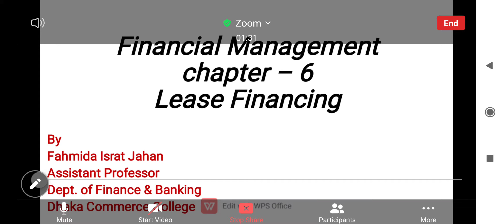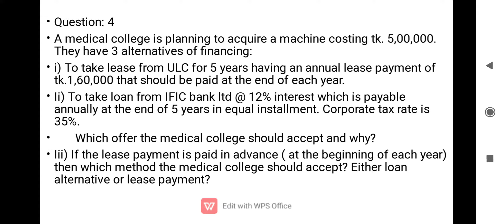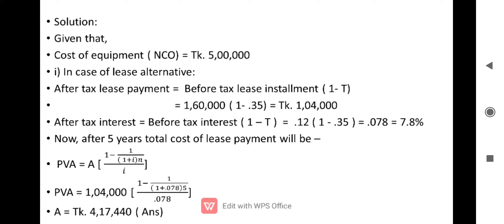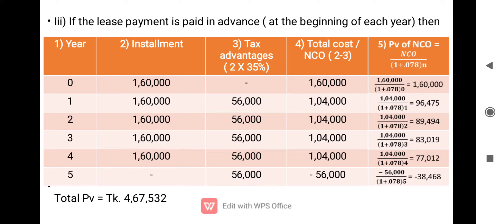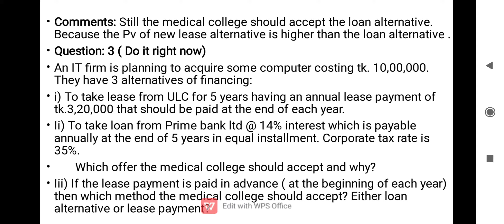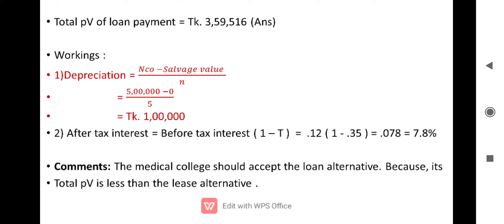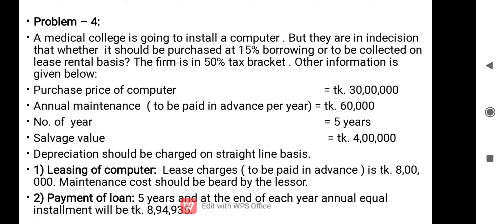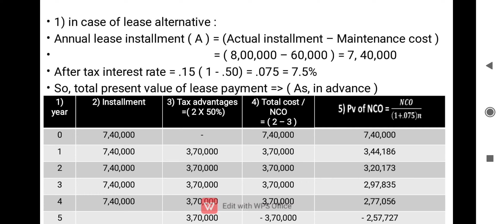Management 4th year, Sub- Financial Management, Date- 25/01/2021, Time-12.20 pm to 1.00 pm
Management 4th year, Sub- Financial Management, Date- 25/01/2021, Time-12.20 pm to 1.00 pm. Fahmida Israt Jahan, Assistant, Prof, Department of Finance and Banking, Dhaka Commerce College